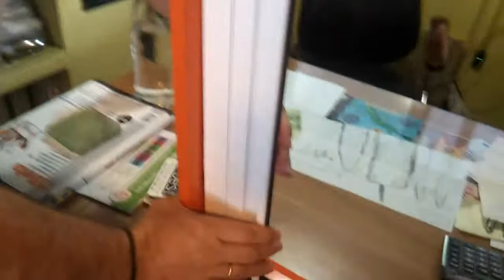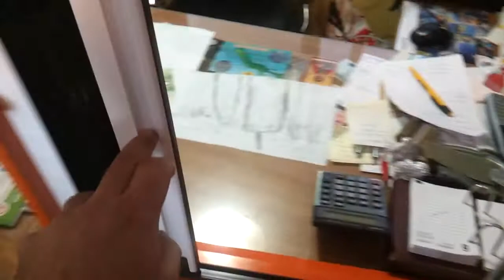ΟΔΗΓΙΕΣ ΤΟΠΟΘΕΤΙΣΗΣ ΣΙΤΑΣ PLISSE 22ΜΜ SMART ΧΩΡΙΣ ΕΡΠΥΣΤΡΙΑ ΑΠΟ ΤΗΝ BATOS ACCESSORIES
Η BATOS ACCESSORIES ΠΑΝΤΑ ΚΟΝΤΑ ΣΤΟΝ ΕΠΑΓΓΕΛΜΑΤΙΑ ΚΑΙ ΤΟΝ ΙΔΙΩΤΗ ΕΔΩ ΚΑΙ ΧΡΟΝΙΑ ΚΑΤΑΣΚΕΥΑΖΕΙ ΟΛΩΝ ΤΩΝ ΤΥΠΩΝ ΣΙΤΕΣ ΚΑΘΕΤΕΣ - ΟΡΙΖΟΝΤΙΕΣ - ΑΝΟΙΓΩΜΕΝΕΣ-
ΣΥΡΩΜΕΝΕΣ - ΣΙΤΕΣ PLISSE - .KANAME AYTO ΤΟ ΒΙΝΤΕΟ ΓΙΑ ΠΕΛΑΤΕΣ ΜΑΣ Η ΜΕΛΟΝΤΙΚΟΥΣ ΜΑΣ ΠΕΛΑΤΕΣ ΑΠΟ ΟΛΗ ΤΗΝ ΕΛΛΑΔΑ ΠΟΥ ΔΕΝ ΜΠΟΡΟΥΜΕ ΝΑ ΤΟΥΣ ΕΞΥΠΗΡΕΤΙΣΟΥΜΕ ΕΜΕΙΣ ΚΑΙ Η ΣΥΝΕΡΓΑΤΕΣ ΜΑΣ ΛΟΓΩ ΑΠΟΣΤΑΣΗΣ .ΑΥΤΟ ΤΟ ΒΙΝΤΕΟ ΔΙΧΝΕΙ ΒΗΜΑ ΒΗΜΑ ΠΩΣ ΜΠΟΡΕΙΤΕ ΝΑ ΤΟΠΟΘΕΤΙΣΕΤΑΙ ΜΟΝΟΙ ΣΑΣ ΤΗΝ ΣΙΤΑ PLISSE ΧΩΡΙΣ ΕΡΠΥΣΤΡΙΑ.